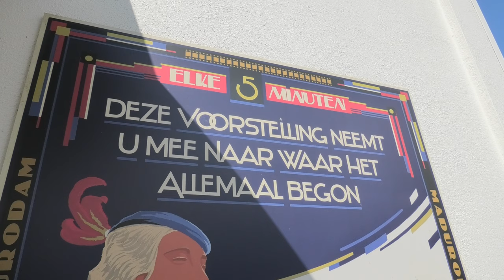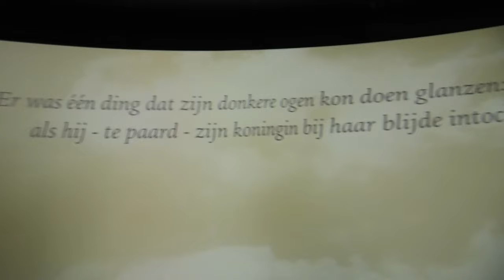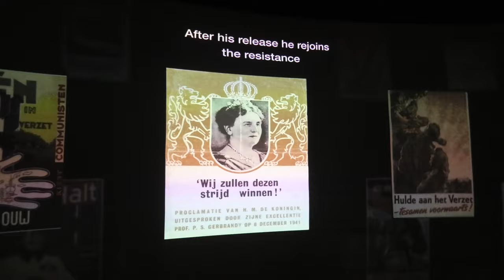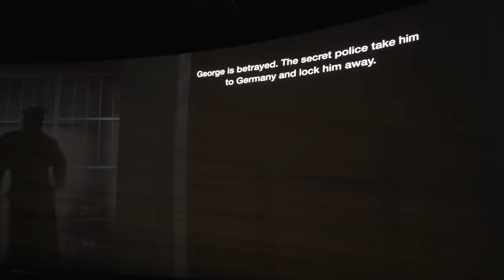Madurodam George Maduro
Madurodam - George Maduro (Discover George's Story) attraction complete show ✨ In this video we show you the full taping and complete show of the Madurodam "George Maduro - Discover George's Story" attraction. The first thing and attraction what you will see when entering the park after the park entrance. Here you will learn who George Maduro was, what he did in the war and why the Madurodam theme park has been setup in 1952. Did you know that themepark de Efteling and Madurodam have both opened in the same year, 1952? Madurodam in Den Haag, The Netherlands, has it's name because of Mr. George Maduro.
Check out this full Dutch Madurodam ride called "George Maduro (Discover George's Story)".

» TIP: if you want to see MORE of MADURODAM then please checkout our Madurodam Playlist here »

Madurodam George Maduro Discover George's Story